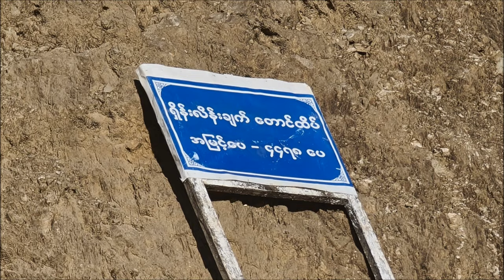Ice Palace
Own tune of C Soe about views and feeling of mountaineering trip to Mount Phonekanrazi which is snow cap mountain of Myanmar, 11980 feet; 2024.